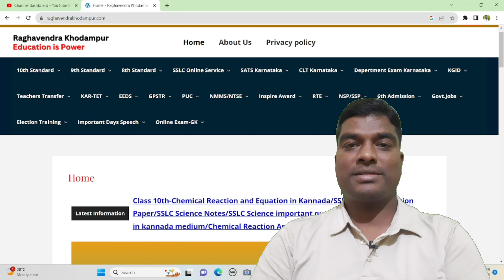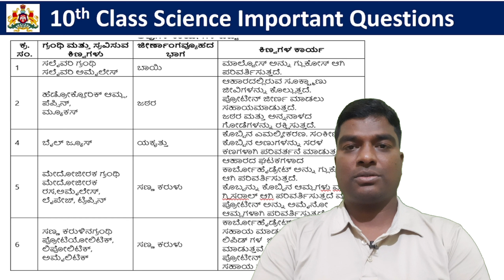SSLC Science important Question/10th Class Science Important Question/SSLC Exam Date/SSLC Timetable